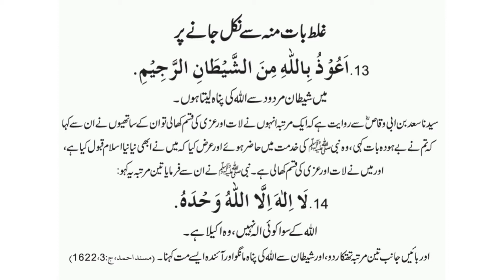Galat Baat Moun Se Nikal Janay Par